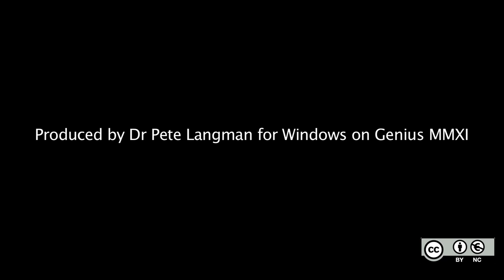07 How much does unification feature in Newton's work?